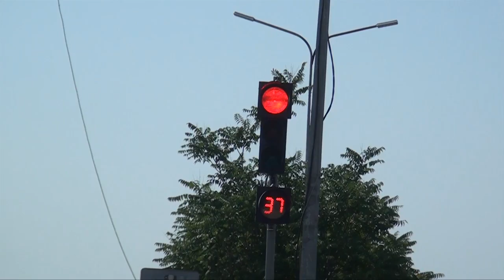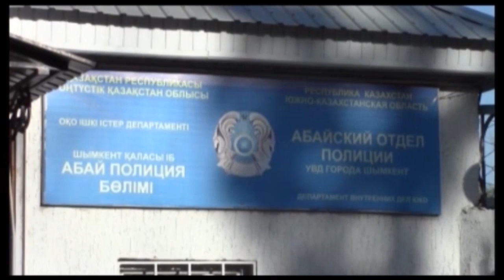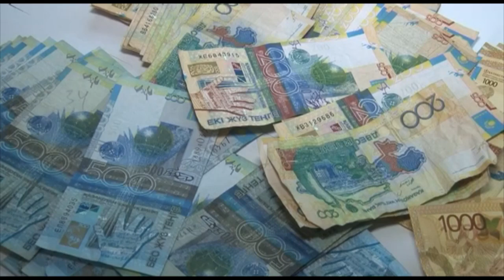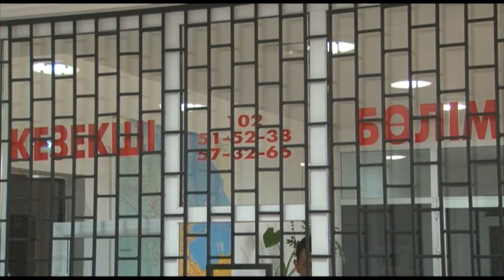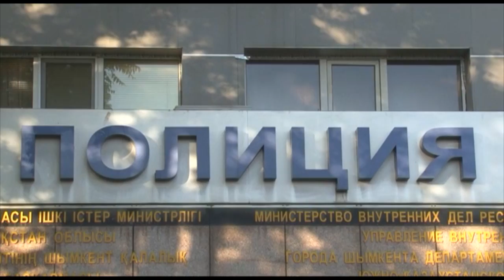Экстренный вызов (14.06.2017)